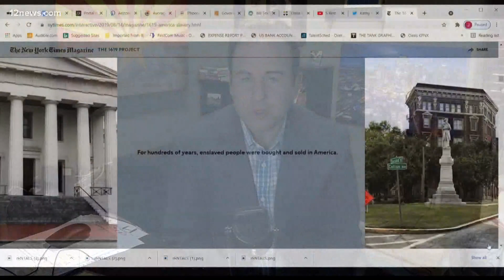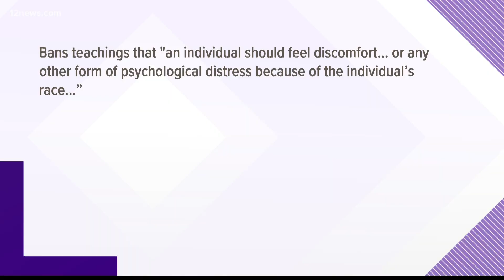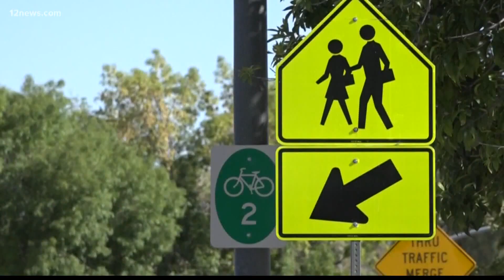Arizona governor signs bill banning 'Critical Race Theory' in public schools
Governor Doug Ducey has signed a law he says will ban 'Critical Race Theory' teachings in public schools. The law could prompt backlash among educators.